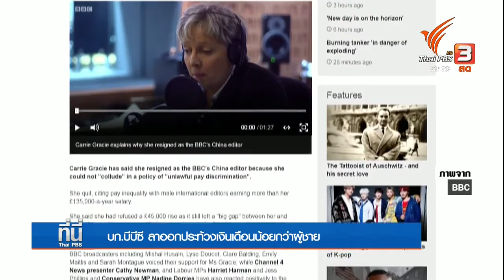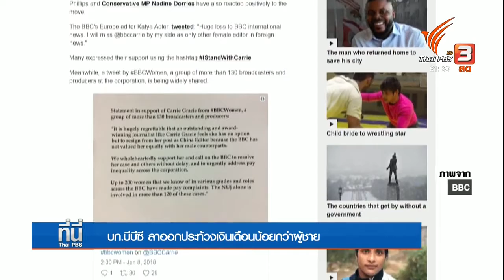บก.บีบีซี ลาออกประท้วงเงินเดือนน้อยกว่าผู้ชาย